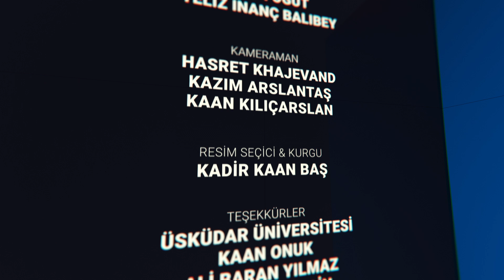"Dünya Döndükçe" programına gazeteci, dalgıç, denizci Gökhan Gültekin Karataş ile konuk olduk.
Üsküdar Üniversitesi İletişim Fakültesi öğrencisi yönetmen adayı oyuncu arkadaşım Kazım Arslantaş ve ekibinin hazırladığı "Dünya Döndükçe" programında Milliyet Gazetesinin araştırmacı gazetecisi, dalgıç ve denizci Gökhan Gültekin Karataş ile konuk olarak çeşitli konularda sohbet ettik. Türkiye'de daha önce yapılmamış bir ekspedisyona bu yıl tek başıma başlayacağımı da açıkladım. Tüm emeği geçenlere teşekkürler.

odysee: @AliErtanGuney